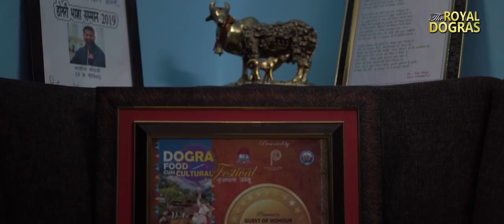The Controversial Journalist Ashish Kohli | Documentrary Film by Sandeep Verma